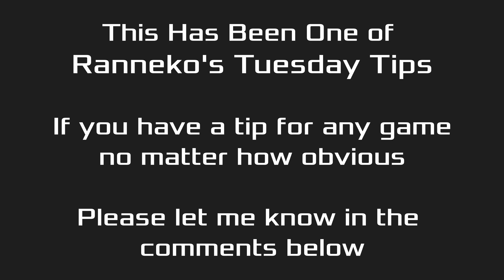Heat Signature Hot Tips 20 - Hijacking - Ranneko's Tuesday Tips